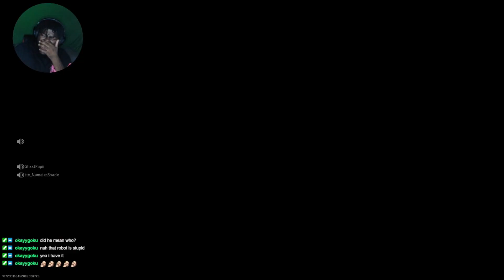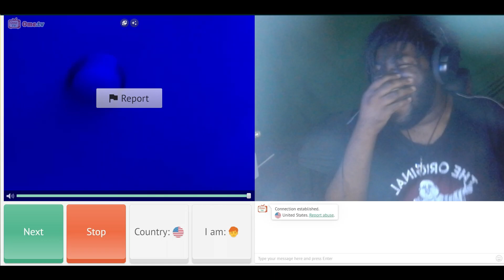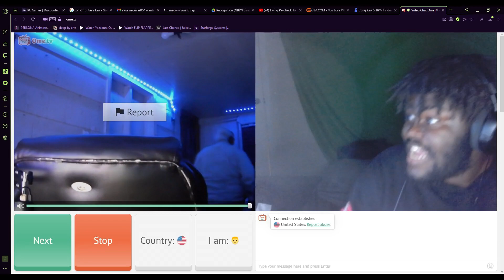Best of GhxstPapii 2023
Pokémon Intro Song : Shofu - Woke Up In Pallet Town ,and Pokemon 2019 Op 1

Pokémon Intro made by: Me

Pokémon Outro Song: Unwavering Heart Pokémon X & Y

Pokémon Outro made by: Me

KH Themed Intro Song: Face My Fears dreamEater Remix

Intro Video from Kingdom Hearts owned by Square Enix and Disney